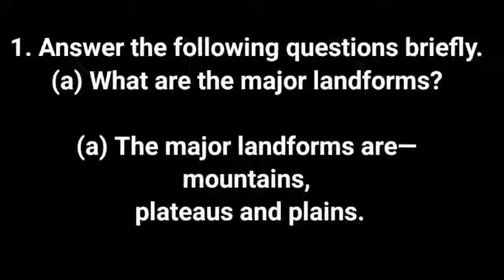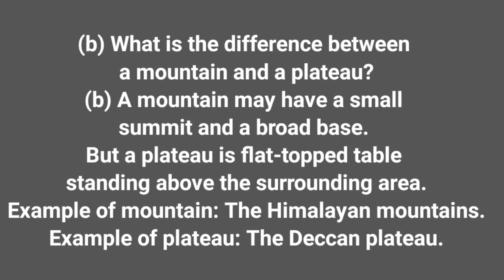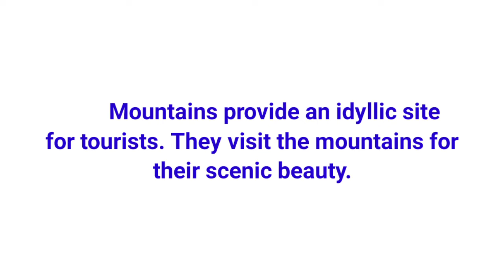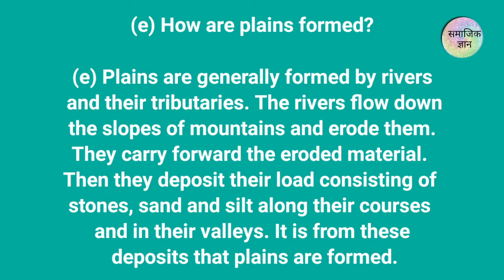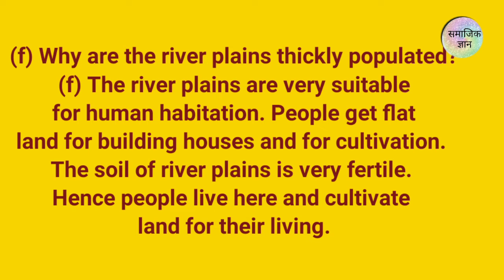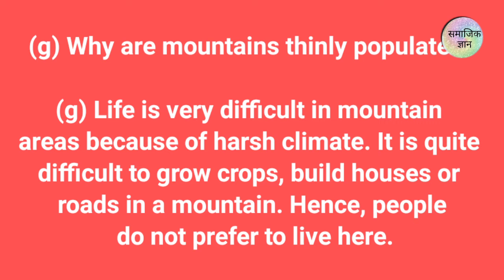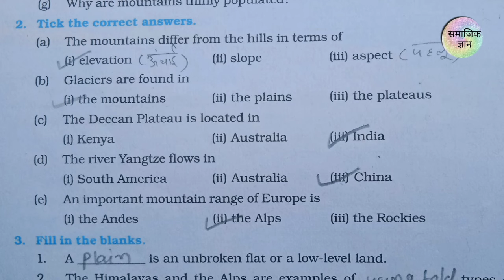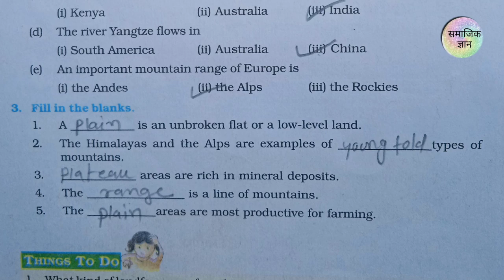Question Answer of Major Land Forms of the Earth Chapter Class 6 Geography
major land forms of the earth full chapter class 6 geography ncert geography,
class 6 chapter 6 major land forms of the earth full chapter,
class 6 geography major land forms of the earth full chapter,
class 6 major land forms of earth full chapter major land forms of earth,
class 6 geography major land forms of the earth,
class 6 major land forms of the earth major land forms of the earth full chapter,
major land forms of the earth geography class 6 chapter 6,
magnet brains